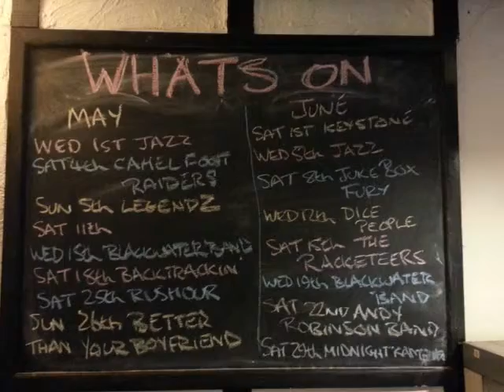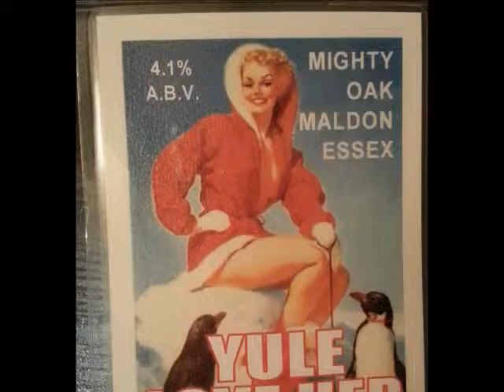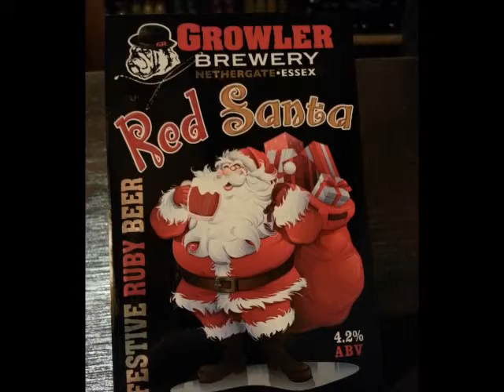Wix Review 2013 V2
A celebration of some of the events of 2013 at The Waggon and Wix mainly.